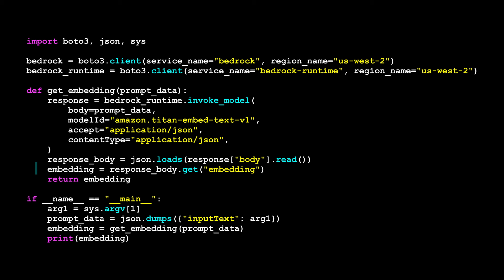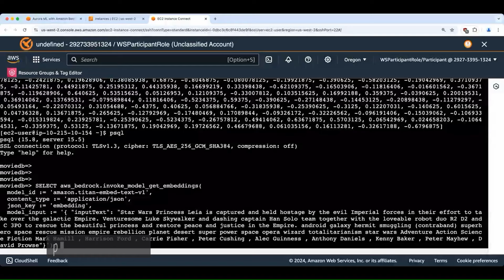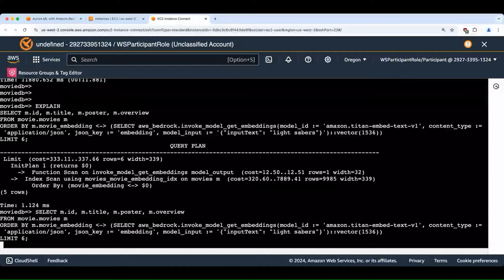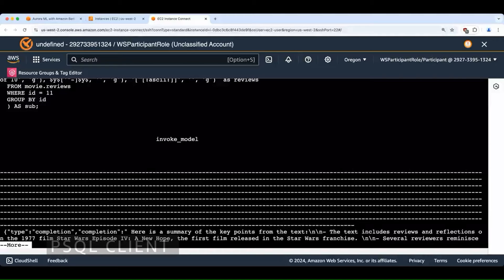Amazon Aurora ML with Amazon Bedrock | Amazon Web Services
Learn more about Generative AI, PostgreSQL pgvector, Amazon Aurora ML, and Amazon Bedrock in this short video. Interested in learning more?

The workshop shows you how to use Amazon Bedrock, Amazon Aurora PostgreSQL with Aurora ML, and pgector to create, index, and search for embeddings with familiar SQL